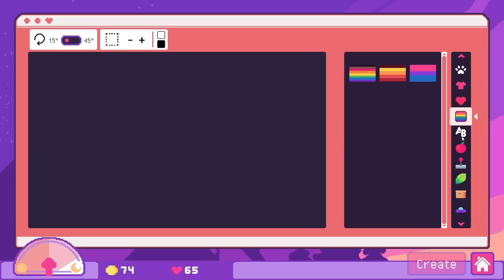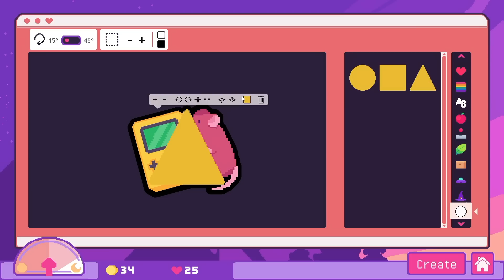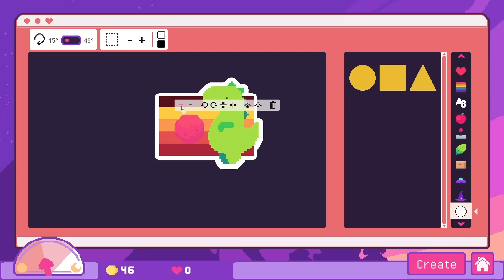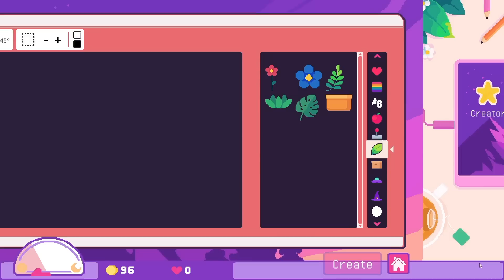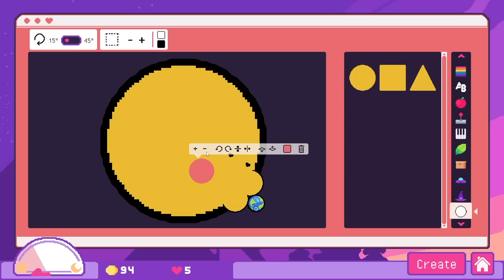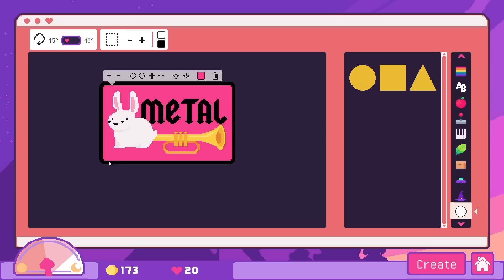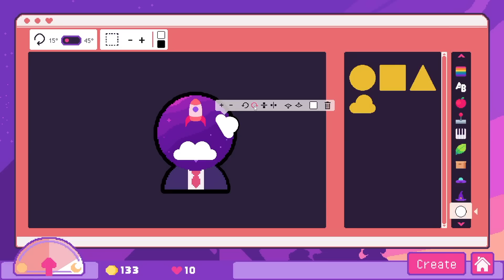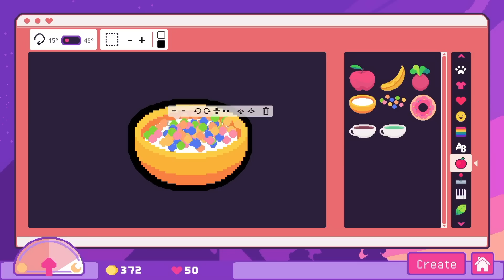Let's Get Sticky | Sticky Business | 19 Jul 2023